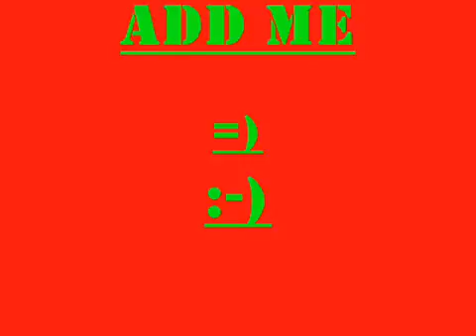FUNNY CATS!!!!!@@@@@@@@@@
a dozen of the funniest cat photos ever. (sorry 'bout the timing guys/gals)